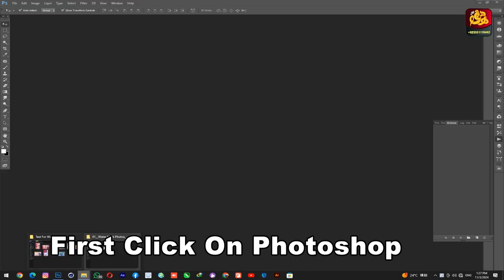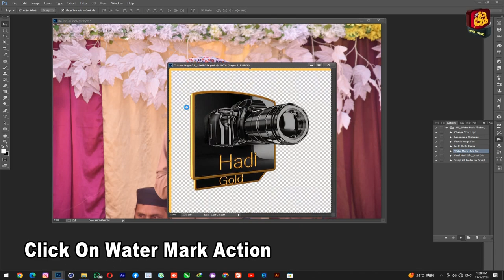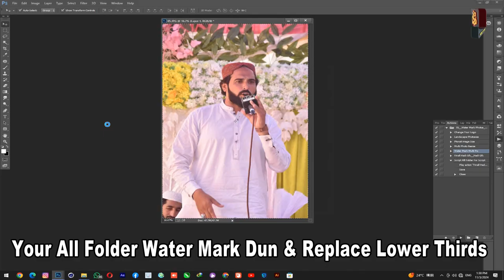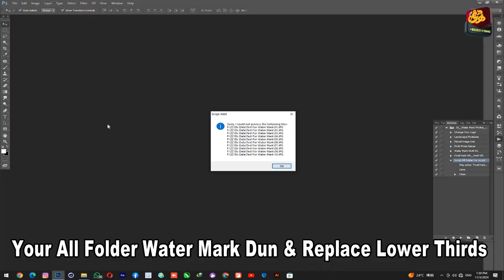How To Add Water Mark On 5000 Photos in 5 Minutes, Awesom Trick Photography Water Mark